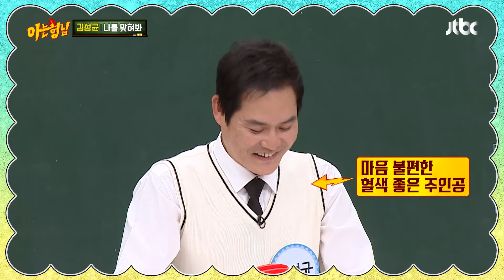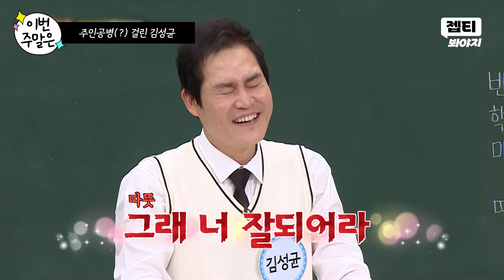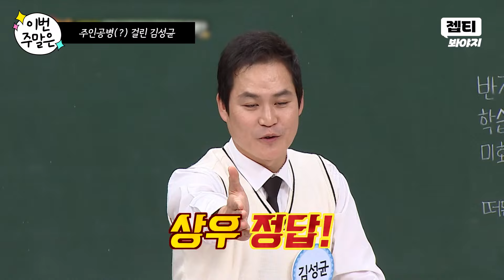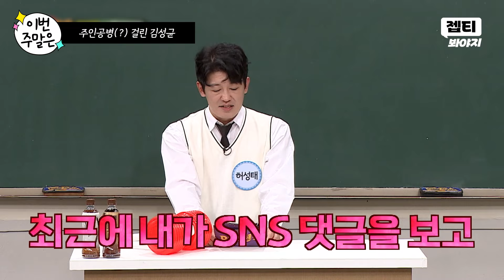이번 주말은 ＂주인공병(?)때문에 영화 홍보 말아먹은 💗포블리💗 김성균 모음이다＂｜아는 형님｜JTBC 191102 방송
주인공병(?)때문에
영화 홍보 말아먹은 💗포블리💗 김성균 모음